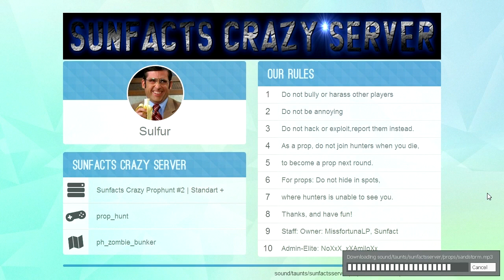First time on GMOD! CRAZY! (GMOD Prophunt)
GMOD Fun #1 - First Impression, crazy as can be!